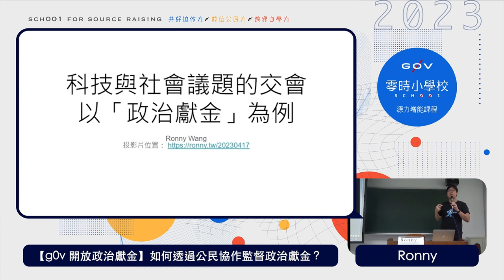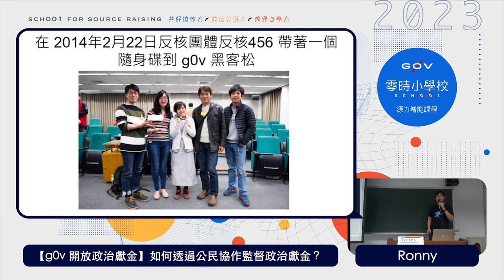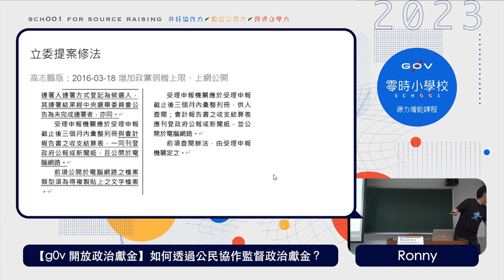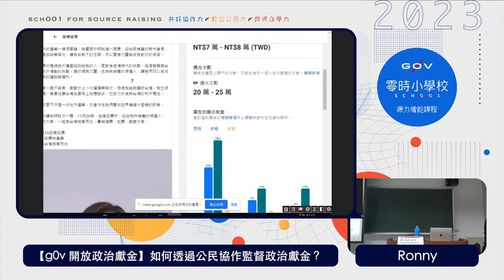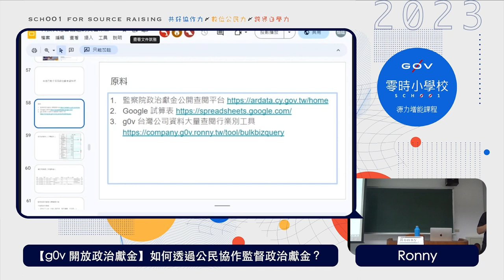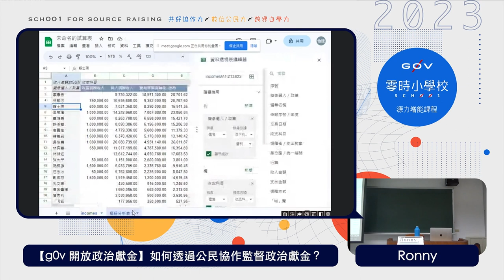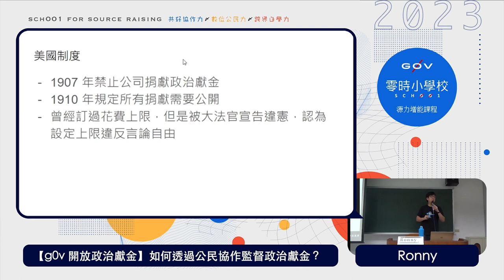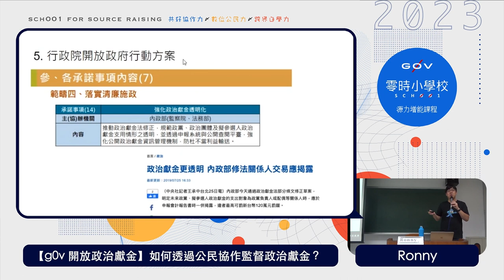g0v 開放政治獻金：如何透過公民協作，監督政治獻金？＿Ronny【g0v 零時小學校數位公民課】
【課程簡介】
了解什麼是政治獻金，介紹台灣政治獻金的修法脈絡，可以從政治獻金申報資料看到什麼，比較與其他國家制度的不同以及台灣能怎麼做得更好。

【講師】
Ronny（g0v 開放政治獻金 發起人）